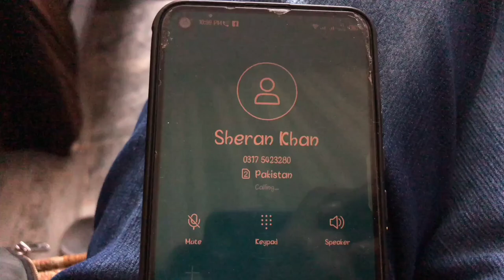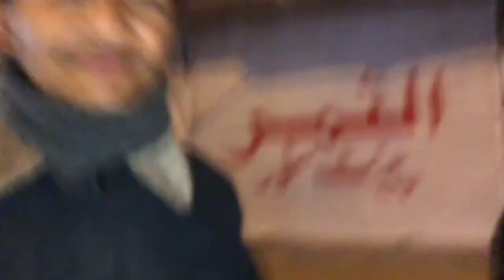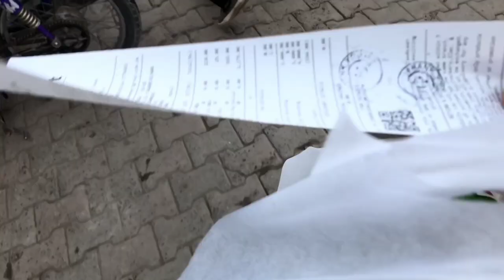NEW YEAR NIGHT CELEBRATE IN PARK VIEW CITY 🎉🎉 || Bht Zyada Shugal Lga😂🤣